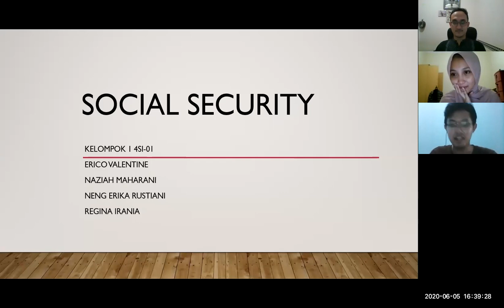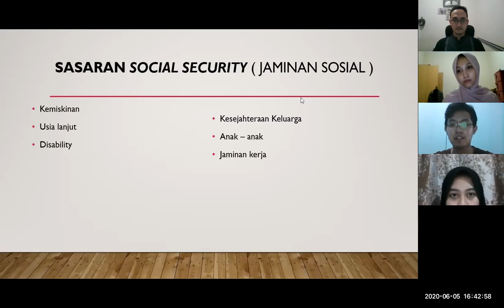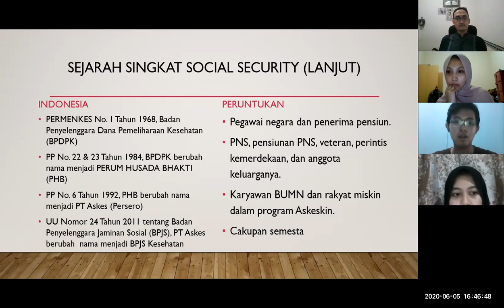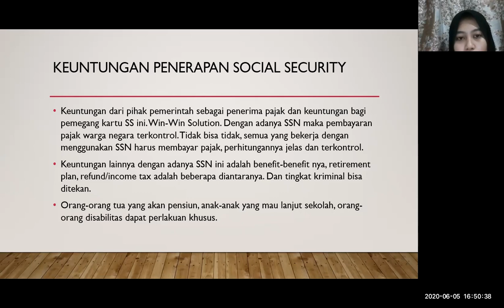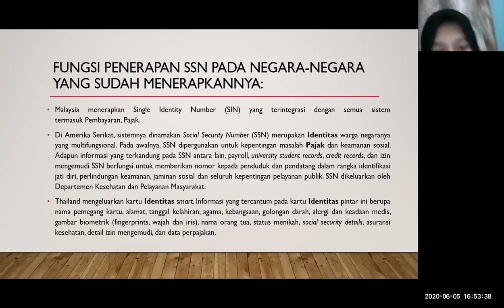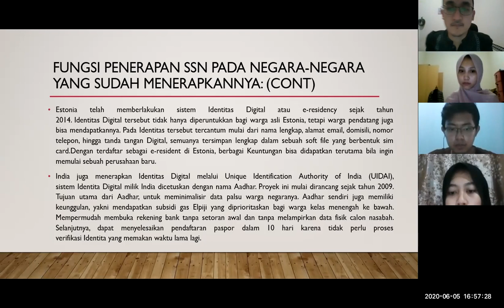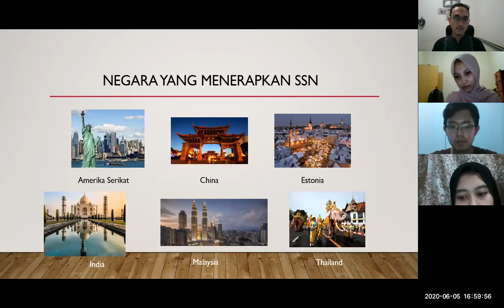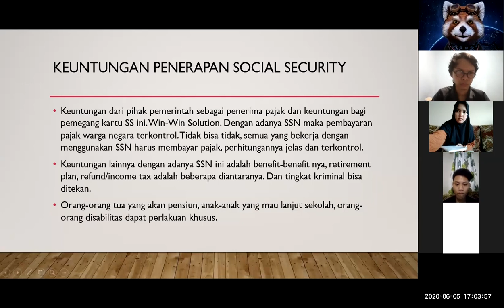Social Security Indonesia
Sharing materi tentang Penerapan Social Security di Indonesia